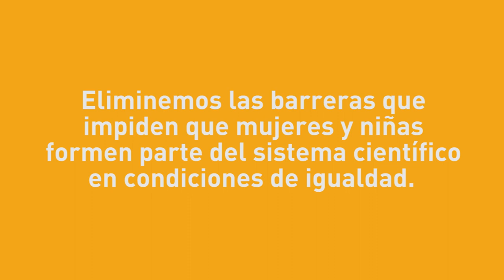11F - Nalini Joshi (Primera catedrática de matemáticas de la Universidad de Sidney, Australia)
11F- Día Internacional de la Mujer y la Niña en la Ciencia 2018.

Ni la capacidad matemática, ni la pasión por la ciencia dependen del género.
Eliminemos las barreras que impiden que mujeres y niñas formen parte del sistema científico en condiciones de igualdad.
Por unas matemáticas abiertas y diversas.